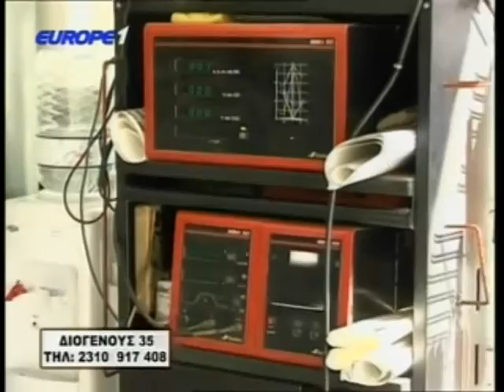Χάλασε το αμάξι σου?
Car Service Τόττης, Πετμεζάς, Διογένους 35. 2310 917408

Βρείτε μας στο facebook εδώ.